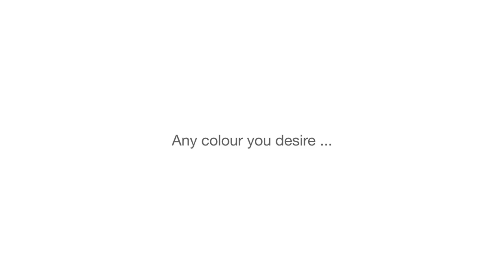Tempus Iridian Edition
Named after the Greek Goddess of rainbows.

Time became light, then light became colour.

The kaleidoscopic colours infuse mythic magic into every moment, offering an interactive play on your senses as the pink mirror of our Iridian timepiece transforms into green with every shift in perspective.

Iridian embodies the sensual beauty of rainbows and ancient myths, creating an alluring and captivating experience.